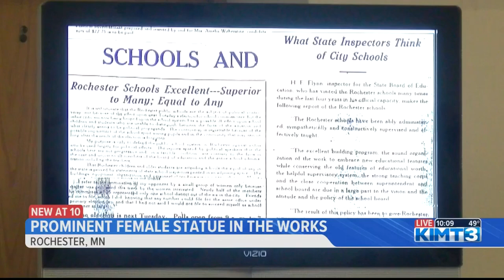Rochester Mayor discusses upcoming statue project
KIMT News Three's Sananda McCall shares how the project recognizes the contributions of a prominent local pioneer.